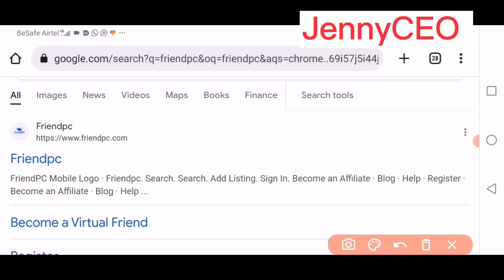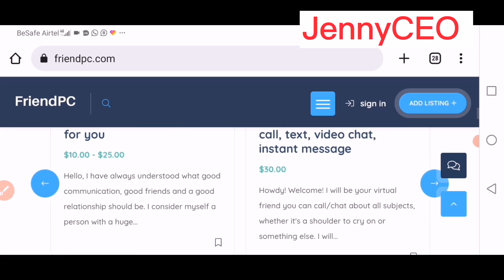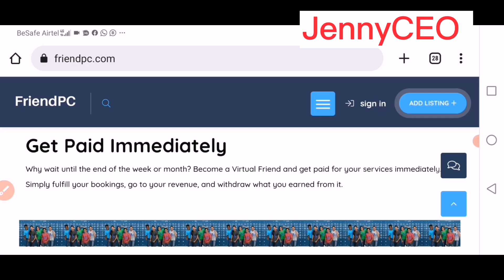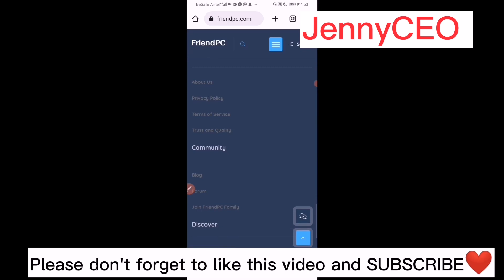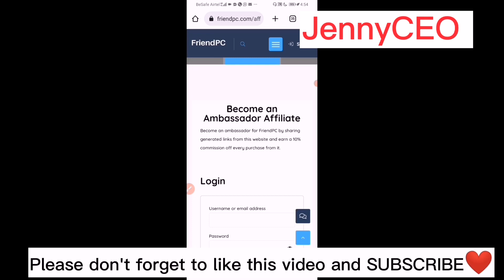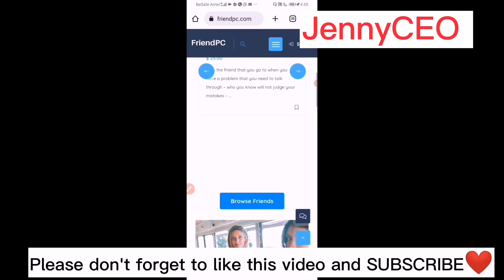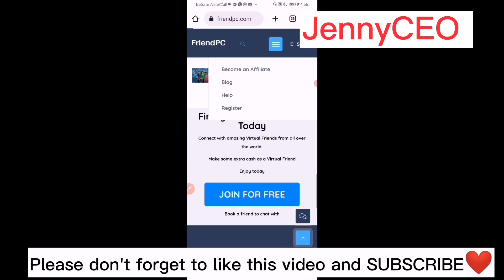HOW I MAKE DOLLARS JUST CHATTING📱(LEGIT)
Hi fam
 Today I shared with you on how to earn DOLLARS CHATTING 📱🤔